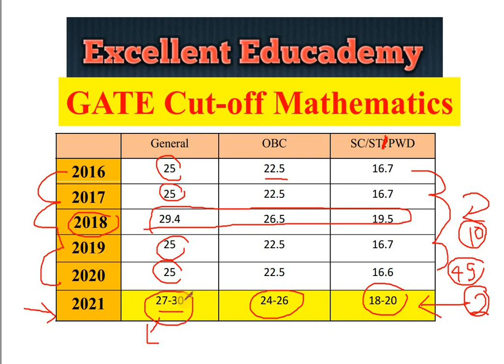Expected GATE Mathematics MA Cutoff 2021: Excellent Educademy: Best Online Platform for CSIR NET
Crash/Full Course for  CSIR-NET June 2021

New Batch Start: March 2021
Interested candidates can contact :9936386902.

Live lectures + Short tricks for quick solution  + Video lectures + online Tests+ Doubts session

Excellent Educademy
Dr Vivek Kumar Srivastav
(MNNIT Allahabad, IIT Kanpur, IIM Lucknow)